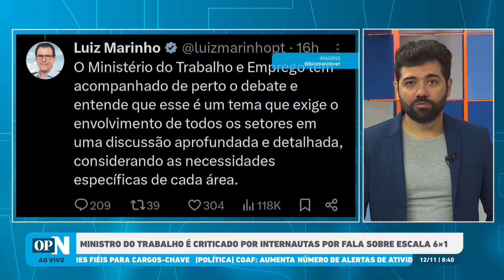Discussão sobre escala 6x1: Ministro do Trabalho é criticado por falas sobre PEC l O POVO NEWS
Com amplo apoio popular nas redes sociais, uma Proposta de Emenda à Constituição (PEC), encabeçada pela deputada federal Erika Hilton (Psol), prevê uma revisão na Consolidação das Leis do Trabalho (CLT) para abolir a escala 6x1 - aquela em que o trabalhador tem direito a apenas uma única folga por cada seis dias trabalhados.

O programa O POVO News 1º edição realiza nesta terça-feira, 12, sua 95ª edição no Youtube, O POVO+, Facebook, Twitter e TikTok. Com apresentação do jornalista Ítalo Coriolano, a edição aborda as principais notícias do dia.